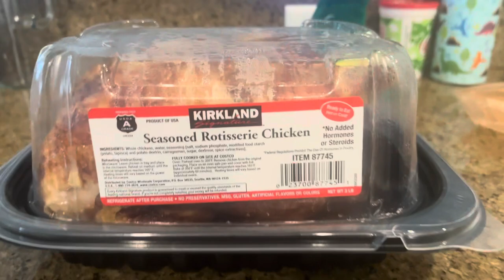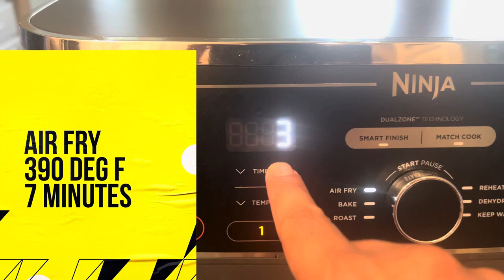Air Fryer Hack Costco Rotisserie Chicken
Easy air fryer hack to enhance your Costco Rotisserie Chicken (or any Rotisserie Chicken really).

What you need:
1. Air Fryer
2. Rotisserie Chicken (pre-cooked)
3. Foil
4. Olive Oil (sprayer preferred)
5. Favorite Seasoning (I used: Kinders the Blend: Salt Pepper Garlic)

Directions:
1. Line Air Fryer with Foil
2. Place Rotisserie Chicken in Air Fryer
3. Spray with Olive Oil
4. Add Seasoning
5. Air Fry 390F 7 minutes
6. Remove and Enjoy (optional re-coat with olive oil)

Hope this helps you! We use this as a family dinner hack during the busy work week.